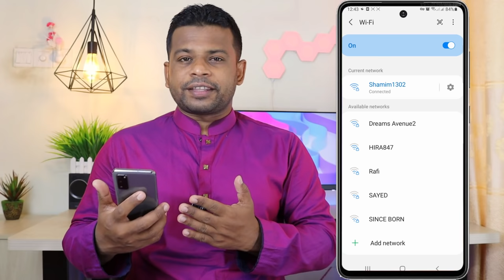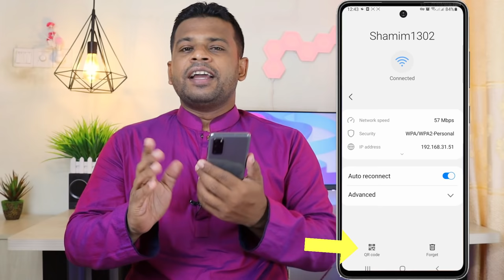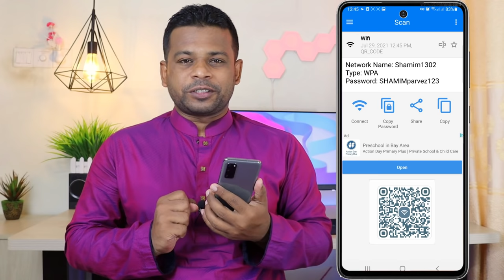কিভাবে ওয়াইফাই পাসওয়ার্ড বের করবেন | How to find out wifi password